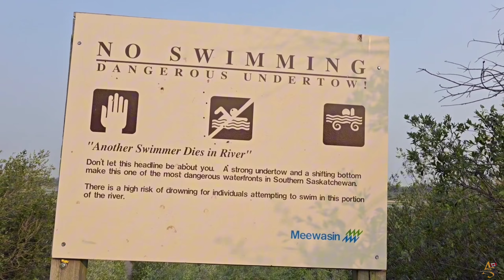Paradise Beach Saskatchewan. Lovely Beach with very crystal Clean water.